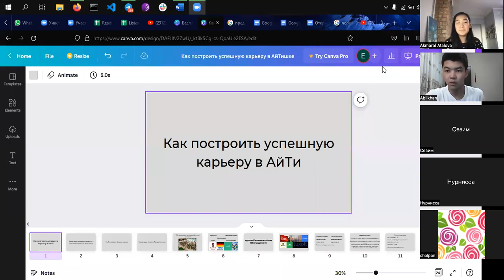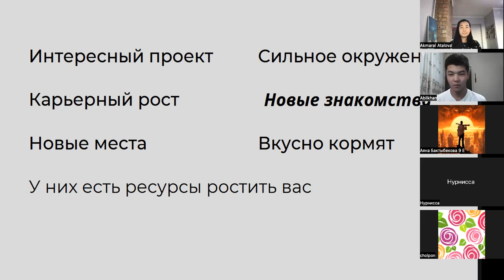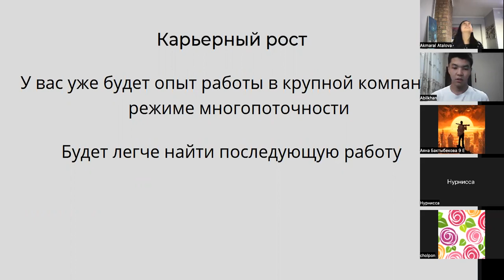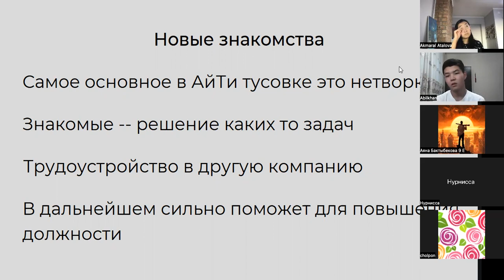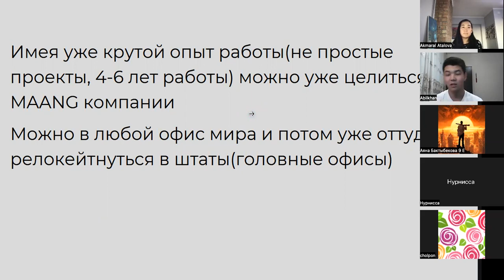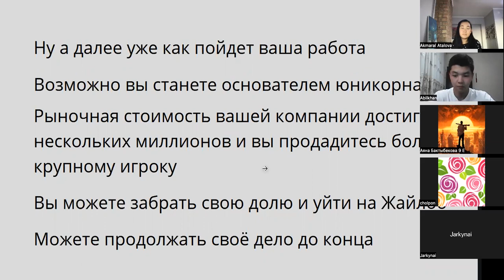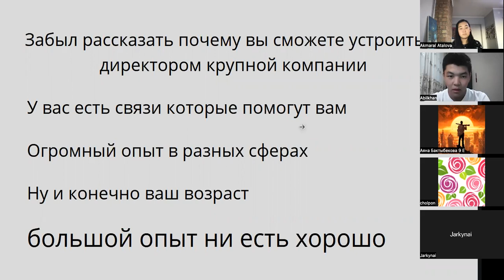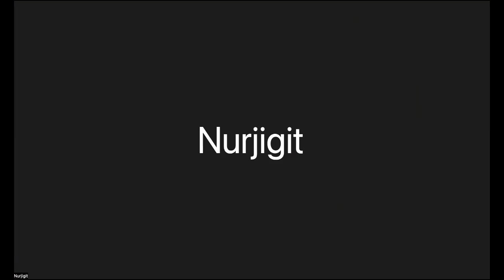Programming(урок №2)| Абильхан Абдимажитов